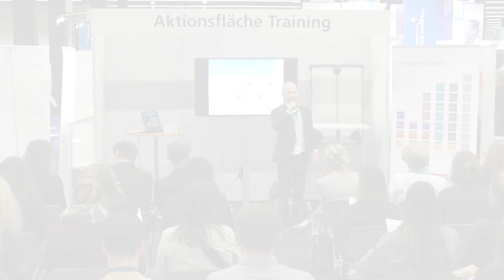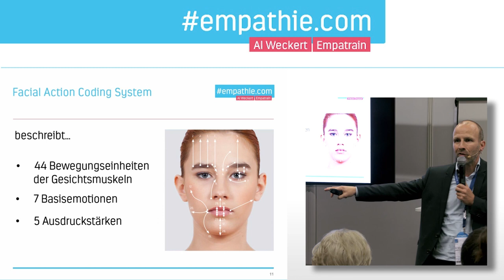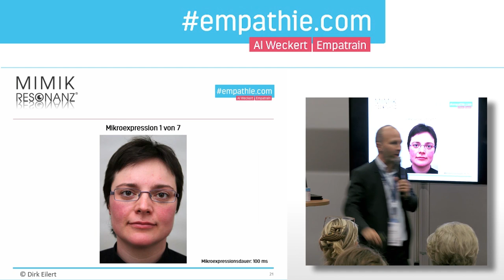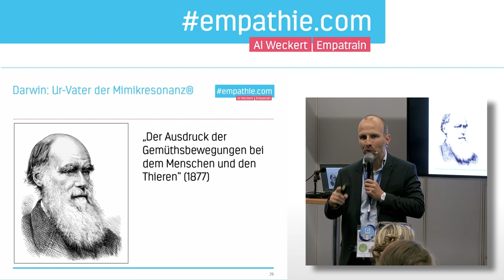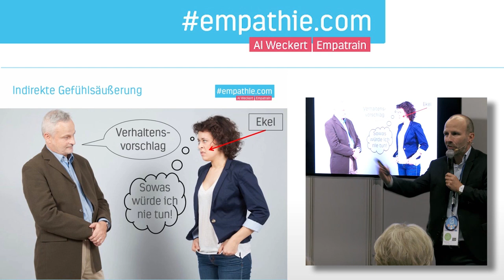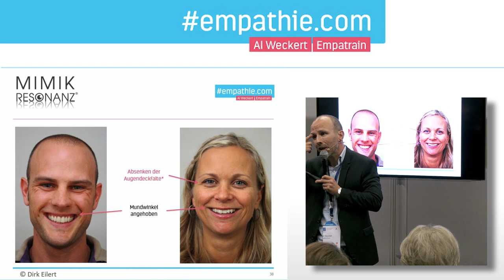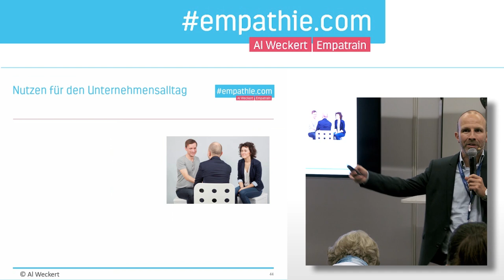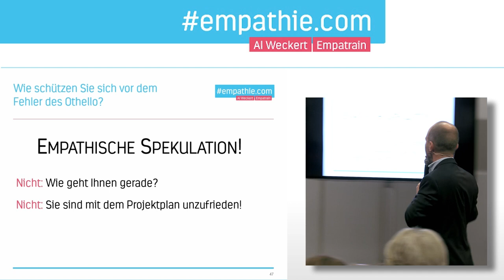Al Weckert - Vortrag: Mimikresonanz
Vortrag von Al Weckert zum Thema Mimikresonanz in der Personalentwicklung bei der Messe "Zukunft Personal 2017" in Köln.